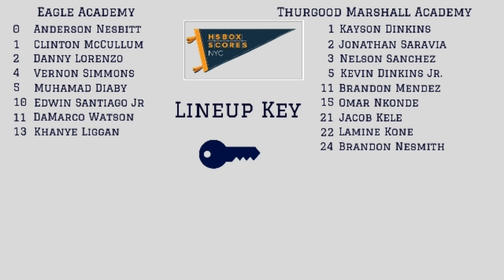TMA at Eagle Academy 01.30.20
Highlights of Eagle Academy's 76-66 win over Thurgood Marshall Academy in the Bronx on Thursday January 30, 2020. DaMarco Watson scored a game-high 31 points for Eagle Academy and Omar Nkonde had 17 points for TMA.